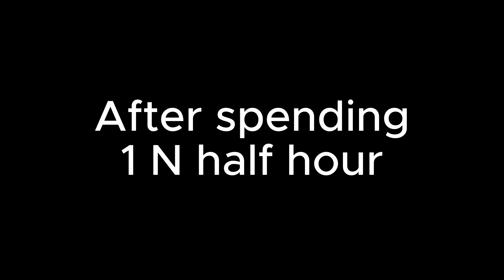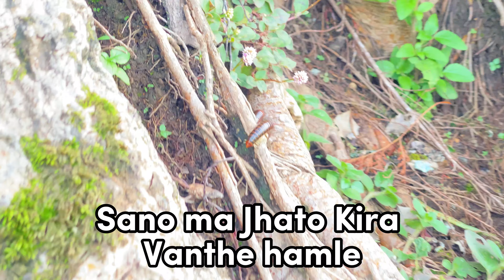Arko Ashar Aauna Laisakyo...Kyarnu Yestai Cha..!!! Beautiful Day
I'm so sorry i got so busy , no time to edit, no time to upload video.